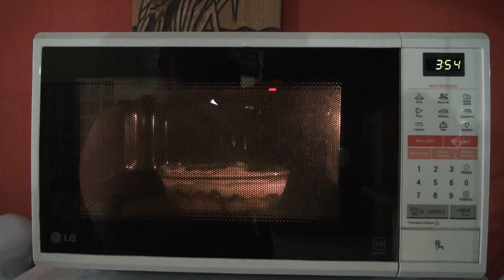PROGRAMA VIVENDO A VIDA: Receita de banana recheada com carne seca